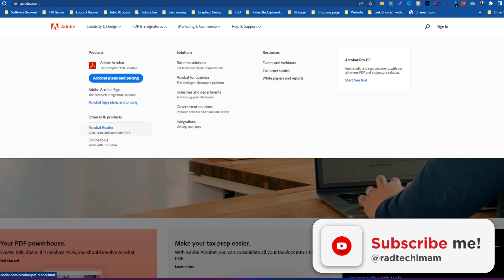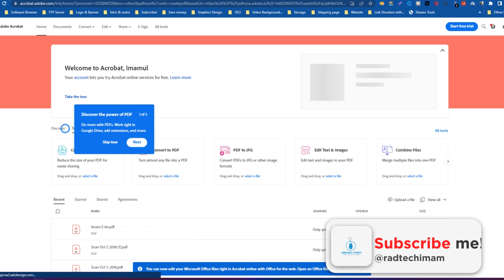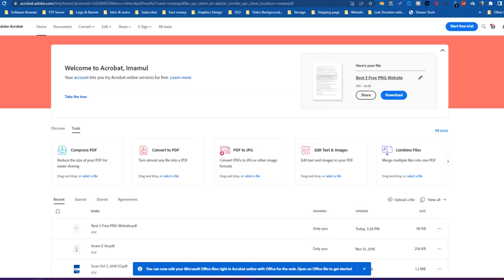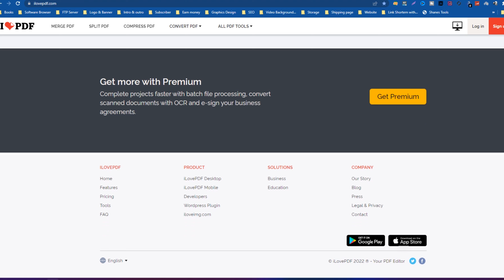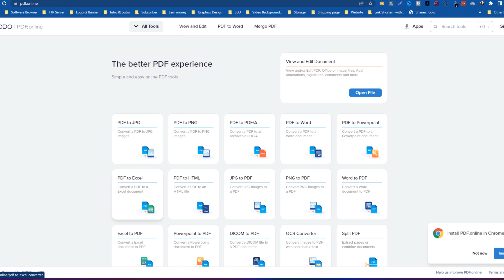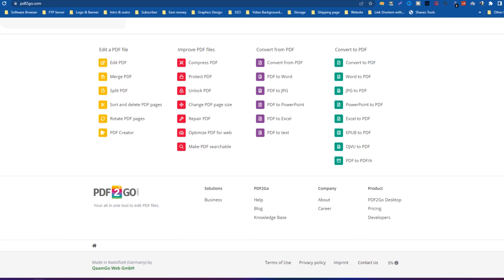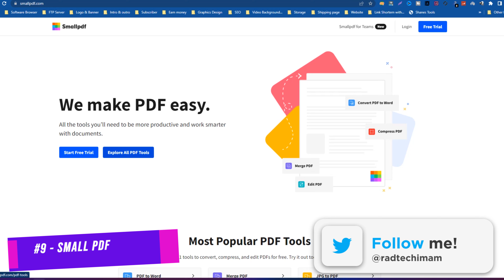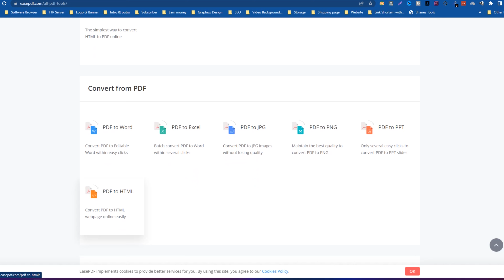Top 10 Best Free PDF Editors Adobe Acrobat Alternatives - 2022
Top 10 Best Free PDF Editors (Adobe Acrobat Alternatives)

In this step-by-step tutorial, learn how you can edit PDFs using my favorite FREE PDF editor. With LibreOffice Draw, you can edit traditional and scanned PDFs, merge, split, password protects, include watermarks, or even turn your PDF into a form.
These are the best free PDF editors. Assuming you're searching for a free PDF supervisor, these are the very best options for Adobe Acrobat. Adobe made yet claims a large portion of the innovations related to the PDF document design. While you won't observe any free choices with the full list of capabilities of Adobe Acrobat Pro, there are free PDF Editors that just may have the devices you really want to alter your PDF documents. I will show you the best free PDF editors that I've utilized and go over the vital highlights of each program.

If you don't understand anything in the video then plz comment on your query below the video.

Free PSD EDITOR Site Online :
🎵 Track Info:
Title: Stockholm by Le Gang
Genre and Mood: Dance & Electronic + Dark

statute that might otherwise | be infringing. It's not a Copyright Vide।

pdf,
pdf file,
edit pdf,
adobe,
acrobat,
libre office,
libreoffice,
libreoffice draw,
type,
annotate,
edit,
pdf editor,
free,
how to edit pdf file in laptop,
laptop,
desktop,
how to edit a pdf file,
how to edit a pdf,
how to,
pdf files,
free pdf editor,
pdf editor for windows,
mac,
windows,
linux,
download,
install,
edit pdf file,
form,
edit pdf files for free,
how to edit pdf for free,
pdf editor free,
editor,
edit pdf free,
pdf edit,